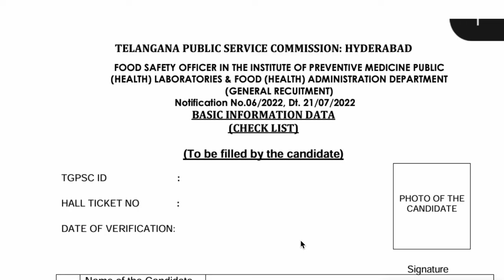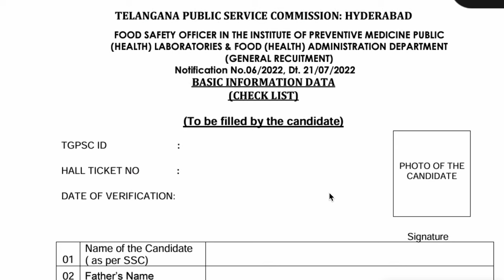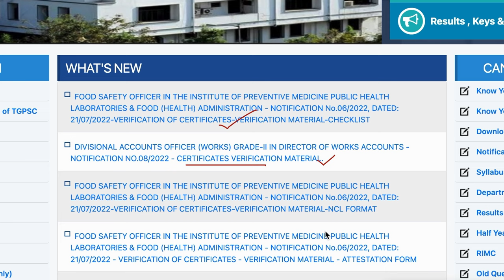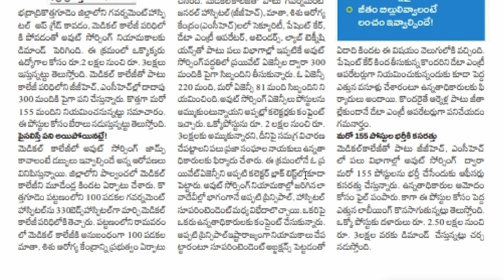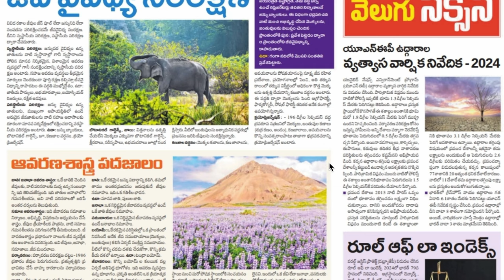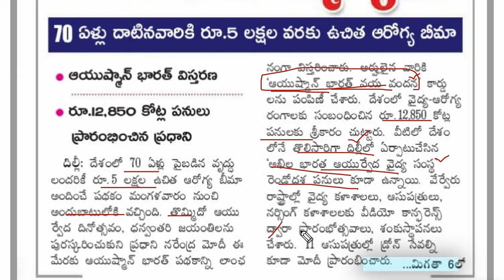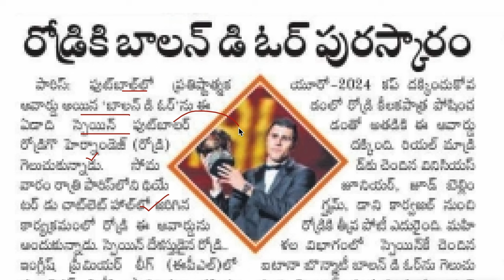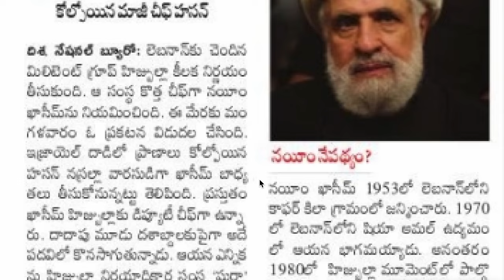💥 TGPSC అప్డేట్స్| లక్షల్లో వసూల్..!| దీపావళి ఆఫర్స్| 8.5 లక్షల ఉద్యోగాలు| TGPSC JOBS 2025